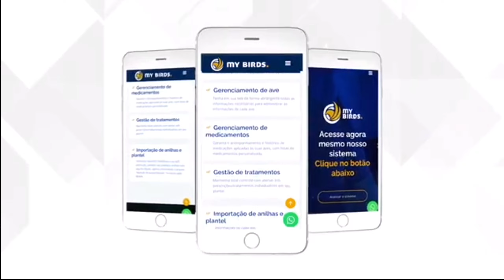MANEJO DAS COLEIRAS FÊMEAS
Assistam, comentem e compartilhem!

Abs,
Alemão